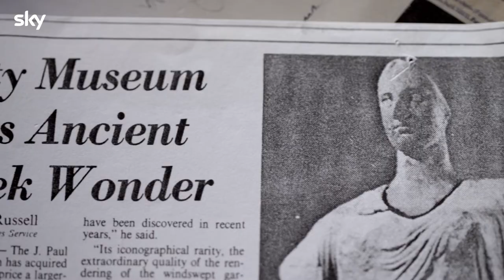ART RAIDERS – CACCIA AI TOMBAROLI La docu-serie sui furti più clamorosi di antichi capolavori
Art Raiders. Caccia ai tombaroli è la nuova serie Sky Original - realizzata da TIWI - che racconta le storie di chi ha scavato per rubare capolavori dimenticati, di chi li ha venduti come una merce qualsiasi e dei Carabinieri per la Tutela del Patrimonio Culturale, il TPC, primo nucleo investigativo al mondo che dal 1969 lavora sui crimini legati alla cultura e ogni giorno cerca di riconsegnare queste opere al Paese cui appartengono. La serie è in onda su Sky Arte da martedì 19 ottobre alle 21.15 per 4 settimane, disponibile anche on demand e in streaming su NOW.